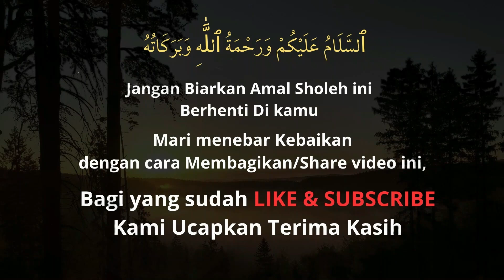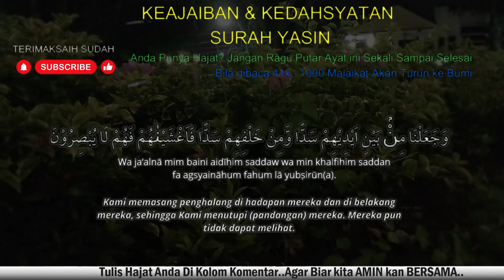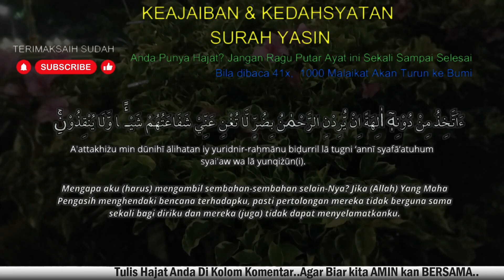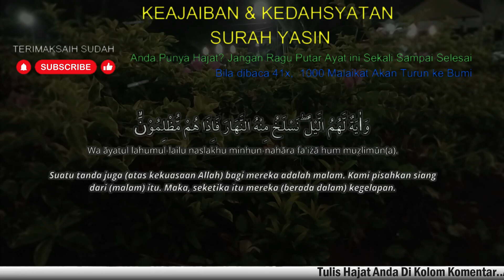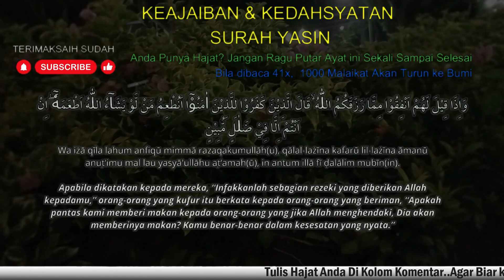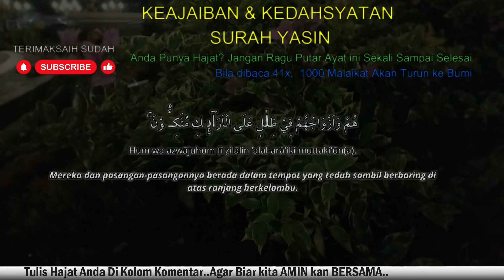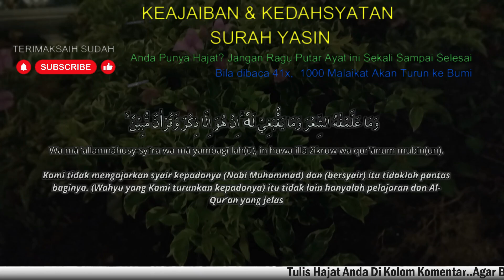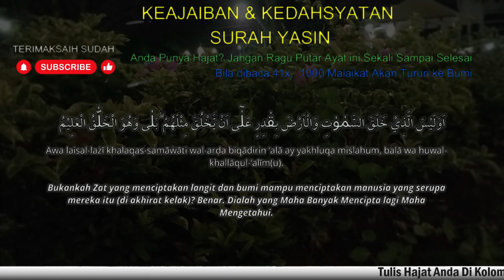ALHAMDULILLAH.. AMALKAN RUTIN! REJEKI DATANG DARI SEGALA ARAH, Surat Yasin Full Artinya